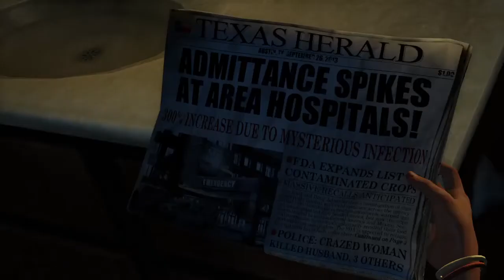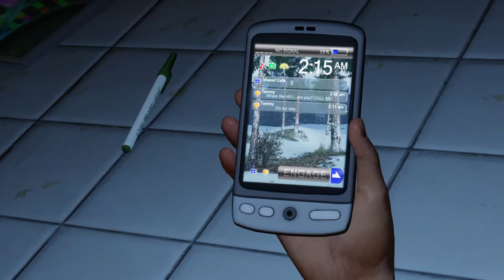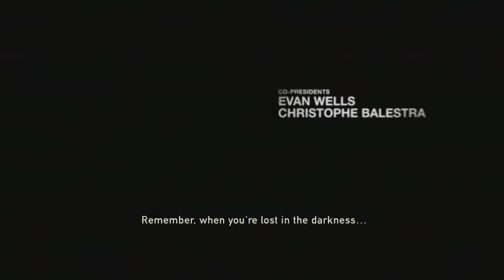The Last of Us™ Remastered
EraBlade